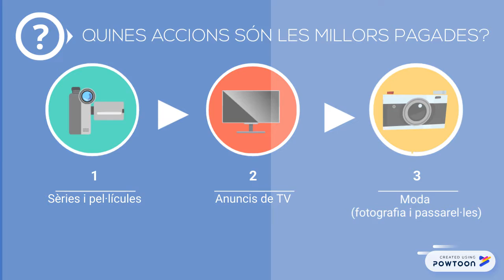Els menors en la publicitat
Vols saber quan poden cobrar els menors de 16 anys treballant en el món de la publicitat i l'audiovisual?-- Created using Powtoon -- Free sign up -- Create animated videos and animated presentations for free.  PowToon is a free tool that allows you to develop cool animated clips and animated presentations for your website, office meeting, sales pitch, nonprofit fundraiser, product launch, video resume, or anything else you could use an animated explainer video. PowToon's animation templates help you create animated presentations and animated explainer videos from scratch.  Anyone can produce awesome animations quickly with PowToon, without the cost or hassle other professional animation services require.